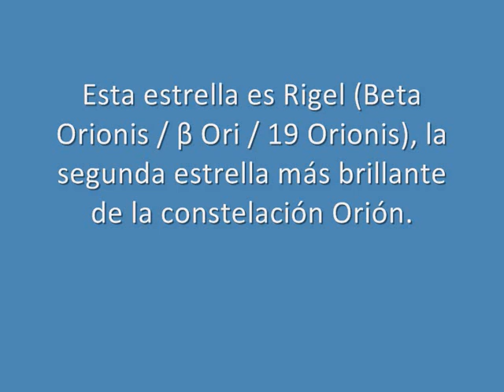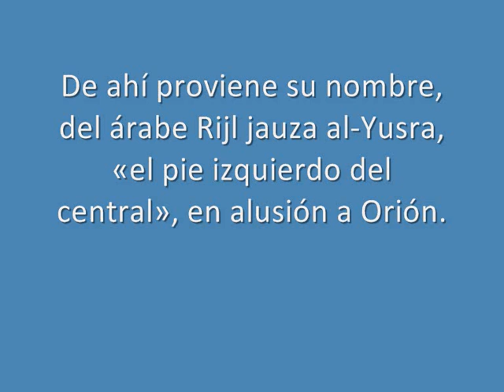Rigel, la segunda estrella más brillante de Orión (SD)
Rigel (Beta Orionis / β Ori / 19 Orionis) es un sistema estelar en la constelación de Orión. Aunque su denominación de Bayer «Beta» debería corresponder a la segunda estrella más brillante de la constelación, su magnitud aparente de +0,18 la sitúa de hecho como la más brillante de la misma, por delante de Betelgeuse («Alfa» Orionis).

Nombre

Rigel está situada en el supuesto pie izquierdo de la figura del cazador Orión que forman las estrellas de la constelación. De ahí proviene su nombre, del árabe Rijl jauza al-Yusra, «el pie izquierdo del central», en alusión a Orión. Otro nombre de la estrella, rara vez utilizado, es Algebar o Elgebar, derivado del árabe ar-Rijl al-Jabbār, «el pie del gigante».

Características físicas

Situada más lejos de las medidas fiables de paralaje, las estimaciones espectroscópicas sitúan a Rigel entre 700 y 900 años luz —210 y 280 pársecs— del Sistema Solar. La mejor conjetura del satélite Hipparcos es una distancia de 860 años luz.

La principal componente del sistema es una supergigante blanco-azulada de tipo espectral B8Iab1 y con una temperatura superficial de 11.500 K. Estrella muy masiva —tiene una masa de 18 masas solares—, brilla con una luminosidad en el espectro visible 50.000 veces superior a la del Sol; si se considera la luz ultravioleta, su luminosidad aumenta hasta 85.000 veces la emitida por el Sol. Su radio es igual a 73 veces el radio solar —equivalente a 0,34 unidades astronómicas—, por lo que si estuviese en el lugar del Sol, se extendería casi hasta la órbita de Mercurio. Muy avanzada en su evolución, lo más probable es que en su interior exista un núcleo inerte de helio, si bien también podría estar fusionando helio en carbono y oxígeno después de haber pasado por la fase de gigante roja. Estrellas de esta masa finalizan sus vidas en una explosión de supernova.

Al moverse por una región con nebulosidades y siendo tan luminosa, Rigel ilumina varias nubes de polvo cercanas, siendo la más notable IC 2118 (la «Nebulosa Cabeza de Bruja»). Rigel parece también asociada a la Nebulosa de Orión, la cual, aunque situada aproximadamente en la misma línea de visión, se halla casi dos veces más alejada de la Tierra. A pesar de la diferencia de distancia, la proyección de la trayectoria de Rigel por el espacio, considerando su edad estimada —unos 10 millones de años—, la sitúa originalmente cerca de la nebulosa. Aunque Rigel es a veces clasificada como miembro de la Asociación estelar Orión OB1, parece estar demasiado próxima a nosotros para ser considerada un miembro real de la misma, a no ser que —al igual que Betelgeuse (α Orionis)— fuera expulsada de su lugar de nacimiento.

Rigel es una estrella variable con pequeñas oscilaciones en su brillo, fenómeno poco común en supergigantes. El rango de variabilidad oscila entre 0,3 y 0,03 magnitudes, equivalente a una variación entre el 3% y el 30%, con un periodo de 25 días. Se ha propuesto que la variabilidad se debe a la existencia de una cuarta estrella en el sistema —véase abajo la sección Sistema estelar—, pero generalmente se considera que la verdadera causa radica en pulsaciones en la superficie de la estrella principal.

Sistema estelar

Se sabe que Rigel es una binaria visual al menos desde 1831, cuando fue medida por vez primera por Friedrich Georg Wilhelm von Struve. Aunque la estrella acompañante, Rigel B, tiene magnitud +6,7, su proximidad a Rigel A —más de 500 veces más brillante— supone un desafío para telescopios de menos de 150 mm de apertura. A la distancia estimada del sistema, Rigel B está separada de la estrella primaria por más de 2500 unidades astronómicas (ua); consecuentemente, no se ha detectado movimiento orbital alguno, si bien comparten movimiento propio.

A su vez, Rigel B es una estrella binaria, compuesta por dos estrellas de secuencia principal separadas entre sí unas 100 ua. El período orbital de esta binaria es de unos 400 años. Una cuarta estrella de magnitud 15 parece también estar asociada al sistema. Visualmente a 44 segundos de arco —que corresponde a una separación real de más de 11.500 ua— puede ser una enana de tipo K que tarda unos 250.000 años en completar una órbita en torno al brillante trío interior.